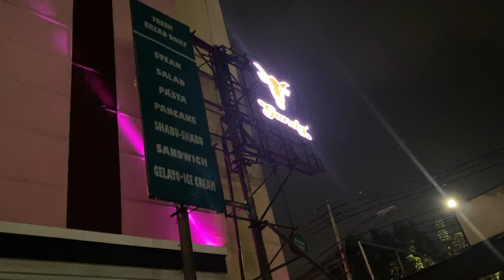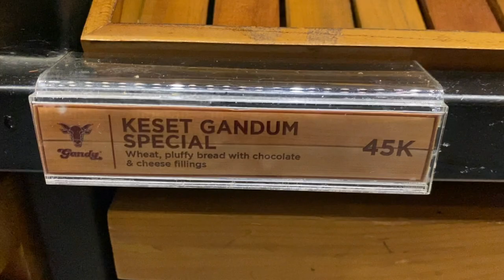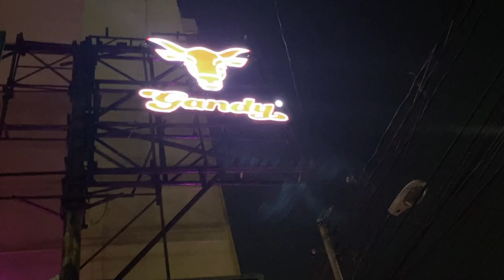KWARTET GROUP NYASAR MAKAN STEAK LEGEND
HI GAYES!
ENJOY MY VIDEO YES!